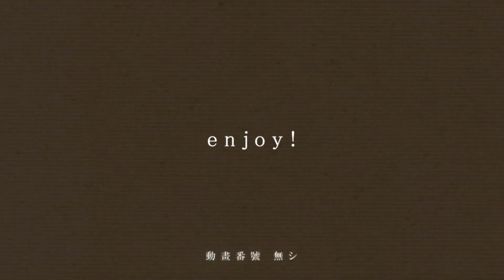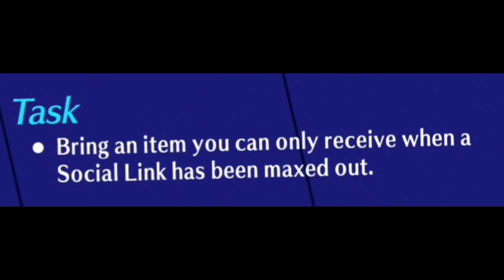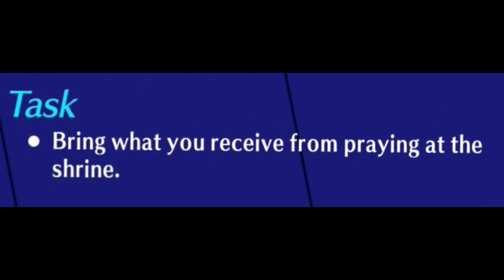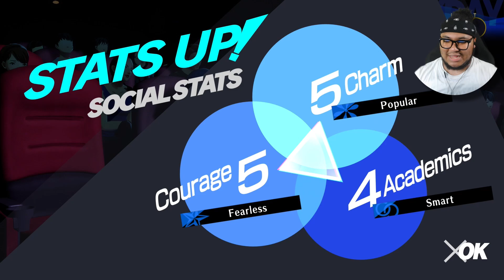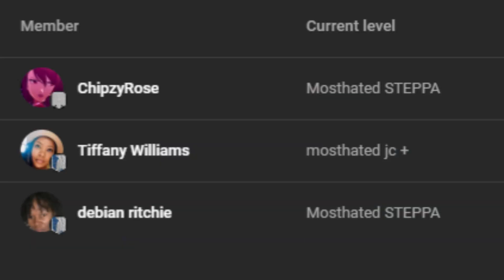IT'S OFFICIALLY SUMMER FESTIVAL TIME Y'ALL!!!! | Persona 3 Reload | #31